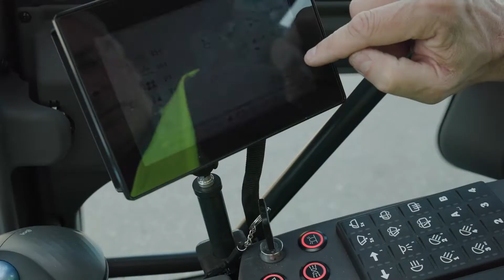A Day with the Konecranes E-VER Electric Forklift - United Equipment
Combining the long-lasting, heavy-duty Konecranes Lift Truck you know, with the latest eco-efficient features. Available from 10 – 18 tonne, the E-VER series of forklifts provide exceptional levels of power and performance.